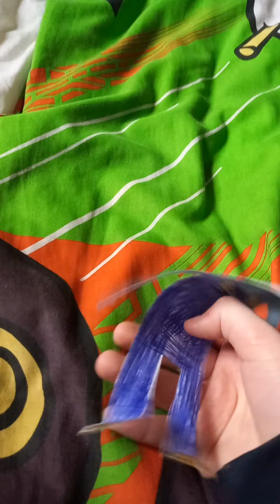SWB Movie: The Piranha Plant